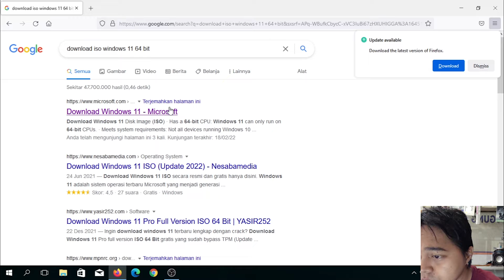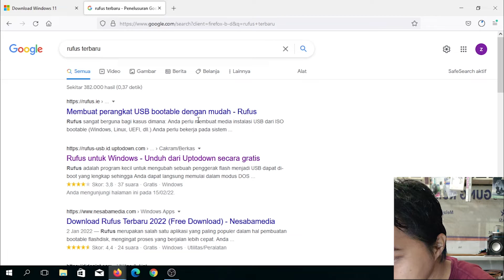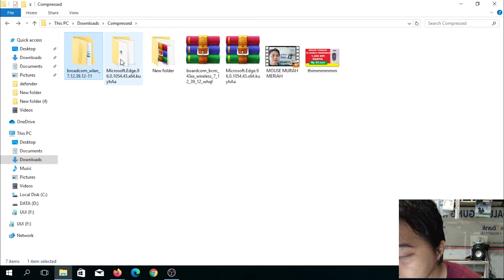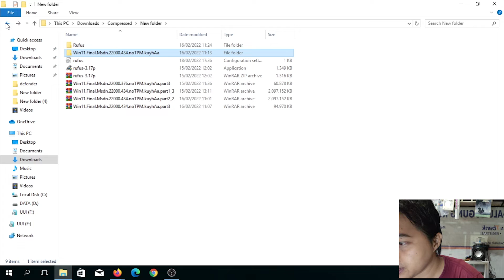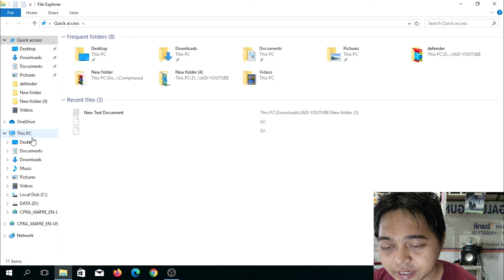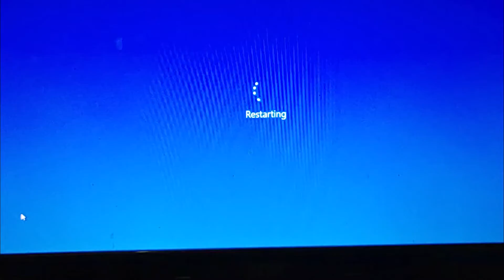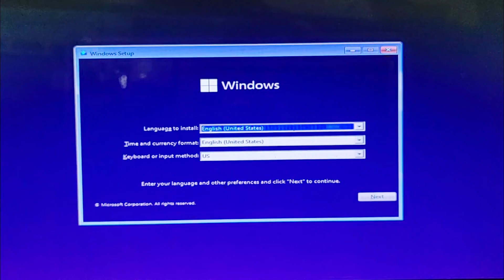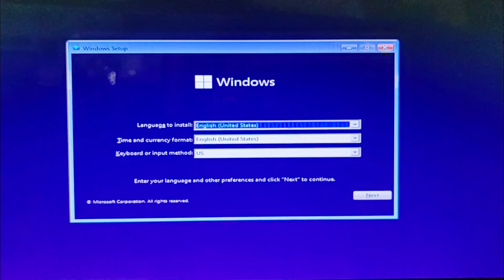cara membuat bootable flashdisk windows 11 dengan rufus dan install windows 11 tanpa tpm 2.0 (2022)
cara membuat bootable flashdisk windows 11 dengan rufus

di video kali ini akan menjelaskan cara membuat bootable flashdisk windows 11 dengan rufus serta cara install windows 11 dengan flashdisk dan tanpa tpm 2.0 simak sampai selesai video ini terima kasih

terima kasih

how to make a bootable flash drive windows 11,
how to make bootable windows 11 on usb,
how to make bootable windows 11 on a flash drive,